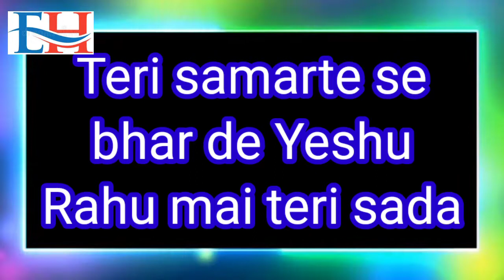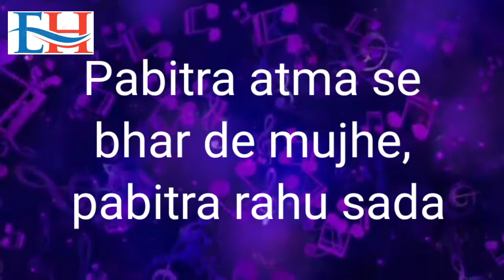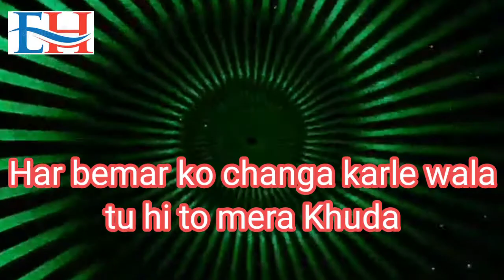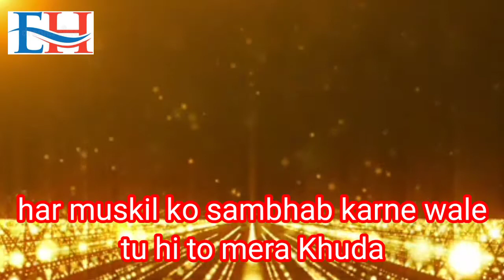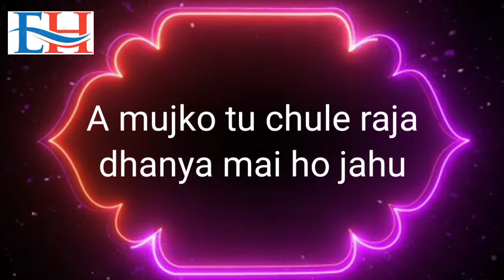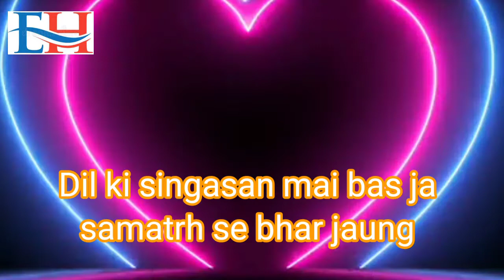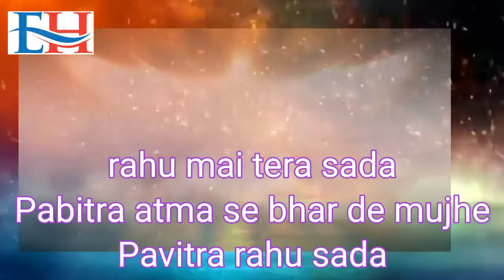Teri samarth se/Hindi devotional song cover by Sis. Niki Raita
Hindi devotional song
Singer: Sister Niki Raita
Editing: Ezra Hemanata

     Tere samarth se bhar de Yeshu
rahu mai tera sada
pabitra atma se bhar de mujhe
pabitra rahu sada-2times
tu chule mera Prabhu
tu chule mera Yeshu-2

1.    Har muskil lo ko sambhab karne wala
tu hi hai mera Khuda
har bimari ko changa karne wala
tu hi to mera Khuda
hallelujah-2
tu chule.

2.    A mujh ko tu chule Raja
danya ho jau
dil ki singhasan mai bas ja
samarth se bhar jau
Hallelujah-2
Tu chule.

May the Lord Bless you, Amen.